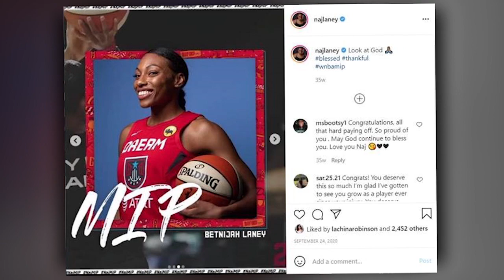Betnijah Laney Is Off To A Hot Start (June 13, 2021)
"Last year, winning the MIP especially after coming off being waived by a team... That was my moment." 🗣 Betnijah Laney

The WNBA's 25th season is underway!